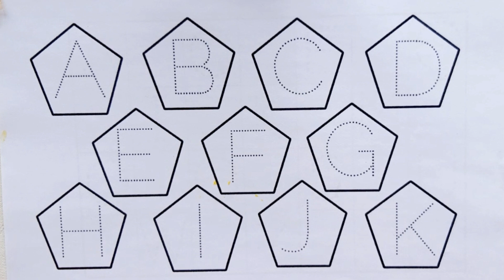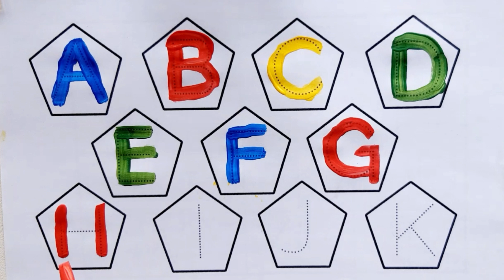A for Apple,B for Ball, Alphabets, छोटे बच्चों की पढ़ाई,toddlers kidssong abcdsongs#11